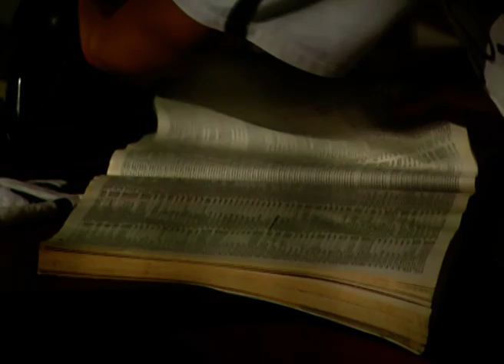Thriller At 10 - Full Ep - 46 - Zee TV